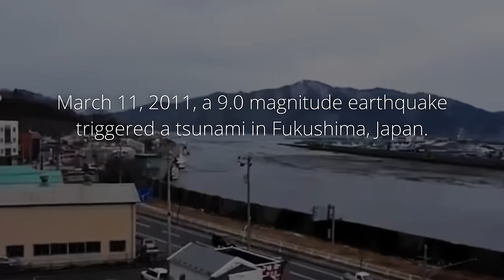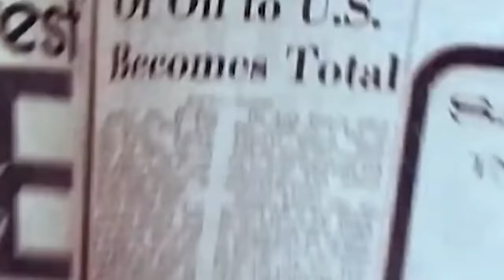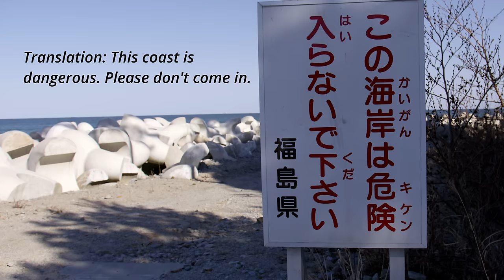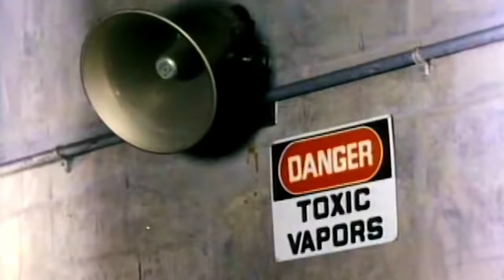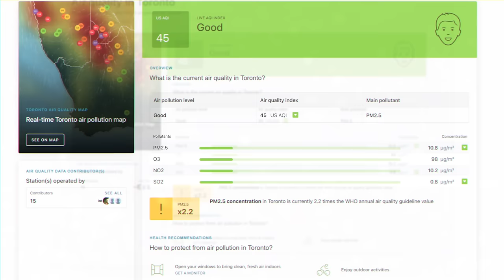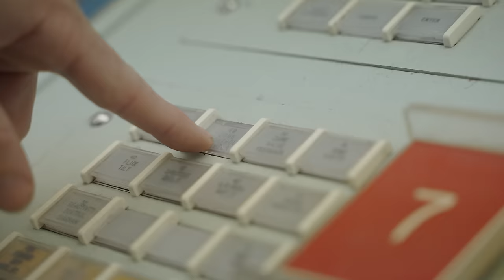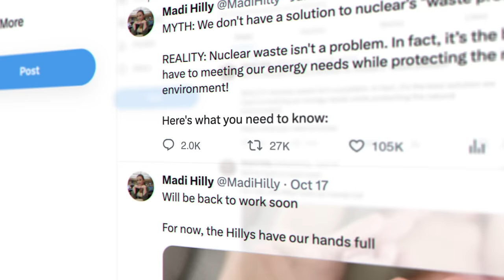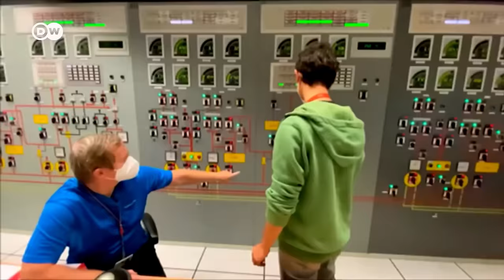JUICE (Episode 4) - Nuclear Renaissance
The global nuclear comeback is real, even in Japan, where the accident at Fukushima Daiichi still looms large in the public’s consciousness. For proof of that comeback, we went to Canada, where a tall, Toronto-based emergency room doctor named Chris Keefer ignited a groundswell of support to expand and refurbish Ontario’s fleet of nuclear reactors.

Produced & Directed By: Tyson Culver